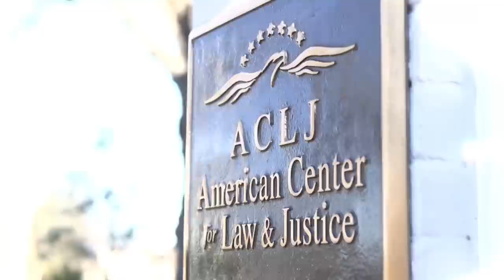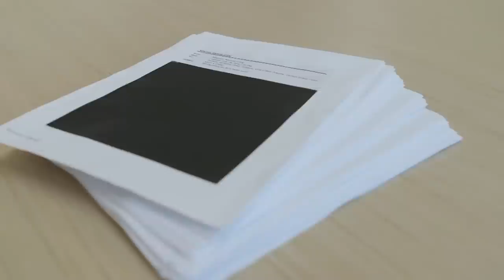MASSIVE ACLJ Win at Supreme Court - Sekulow TV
In a major victory for the ACLJ and the American worker, the Supreme Court issued an emergency stay that blocked President Biden’s vaccine mandate and held that the Occupational Safety and Health Administration (OSHA) does not have the statutory authority to implement this mandate. Now, nearly two-thirds of the American workforce and their employers do not have to comply with this onerous mandate.

It was an honor to achieve this victory for The Heritage Foundation in their first lawsuit as a petitioner in federal court. The president of The Heritage Foundation, Kevin Roberts, joined the broadcast to give his reaction to the victory:

"My reaction first and foremost was gratitude to . . . everyone at the ACLJ for representing us. Secondly . . . you were spot on. This is exactly what you predicted, that the merits of a number of cases that focus on separation of powers, on the proper role of government, rather than getting into the weeds of the science, because we know it’s too premature in the disease to figure that out was the right way to go. We are ecstatic at The Heritage Foundation not just because we and any employer of over 100 employees have won these cases, we are ecstatic because it is a line in the sand against this regime that they better not cross again."